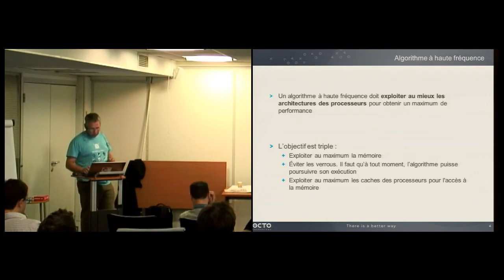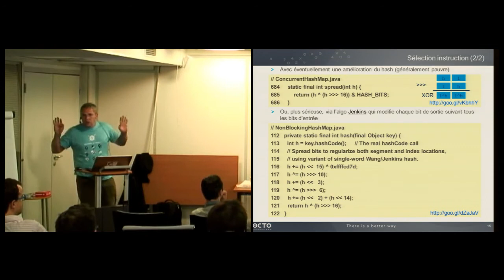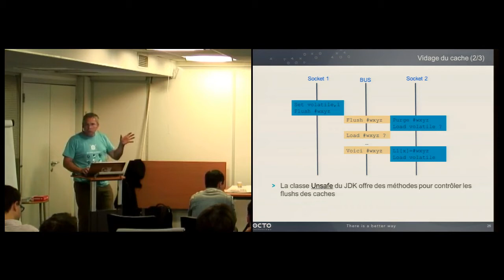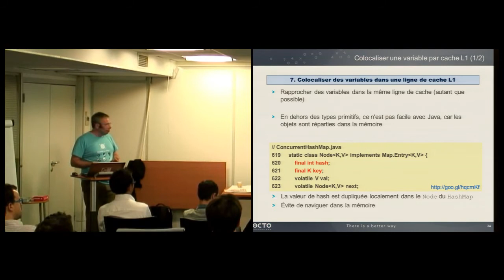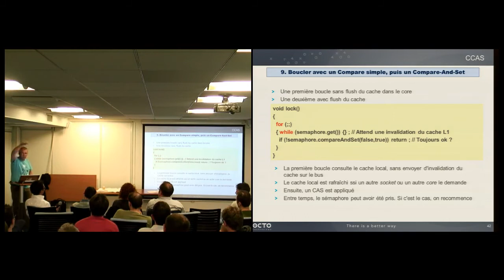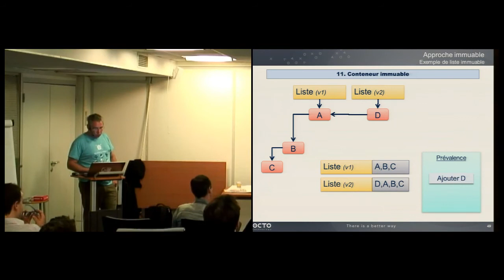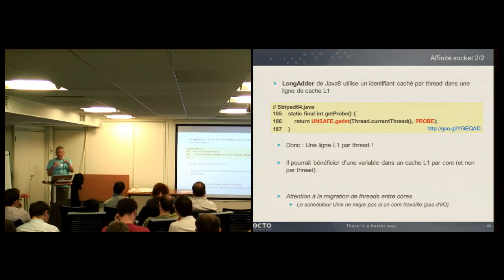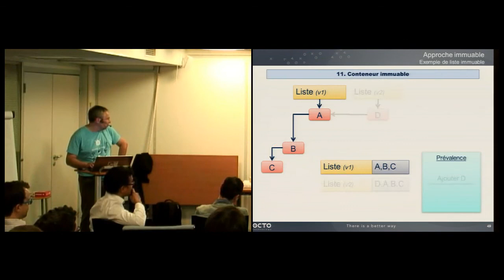PerfUG #023 Les secrets de la JVM pour les algos a haute frequence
Un algorithme à haute fréquence doit exploiter au mieux les architectures des processeurs pour obtenir un maximum de performance. La JVM exploite beaucoup d'astuces, dans la JVM elle-même ou dans les librairies, pour se rapprocher du processeur. Nous vous proposons de creuser dans les sources pour les découvrir.

Philippe PRADOS est Consultant senior chez OCTO Technology, en charge de l'équipe 'Réactive'. Il publie très régulièrement des articles dans GNU Linux Mag ou propose des conférences (Devoxx, Scala.IO, PerfUG, PAUG, ParisJUG, etc.).